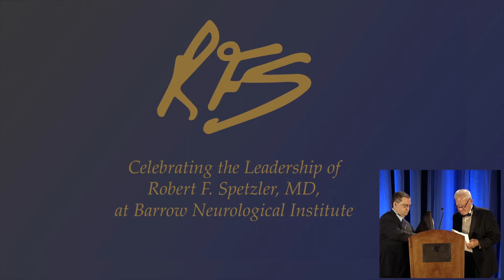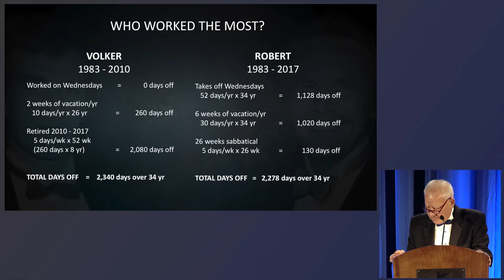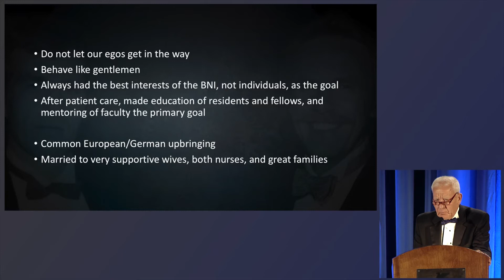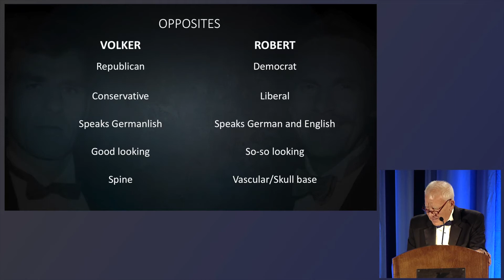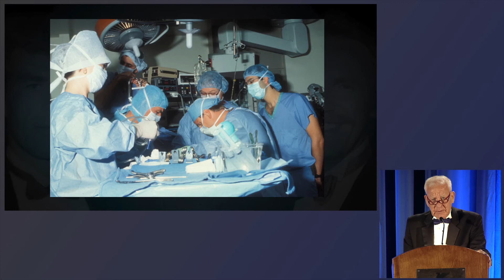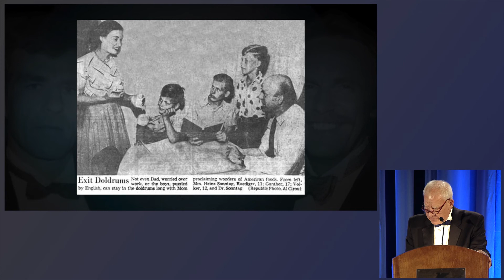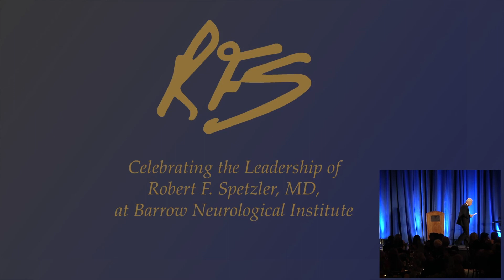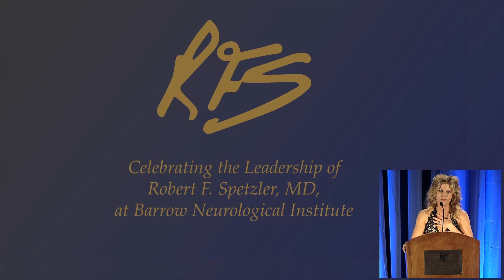Dr. Robert Spetzler's Retirement Gala: Dr. Volker K.H. Sonntag